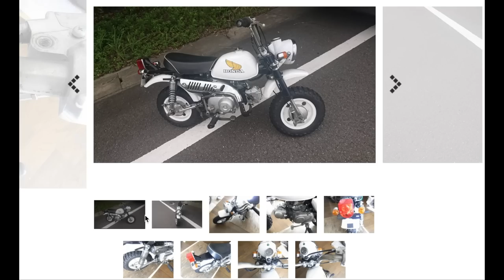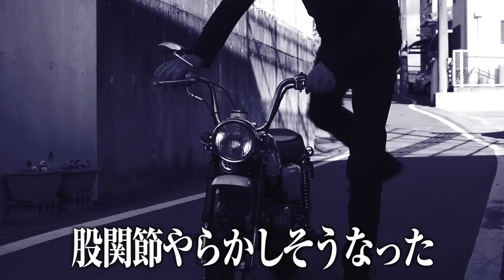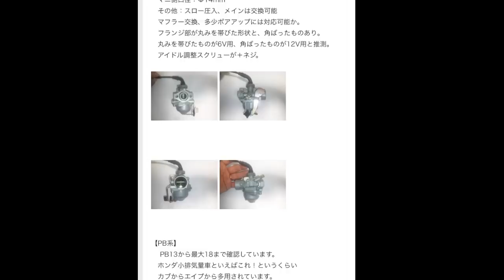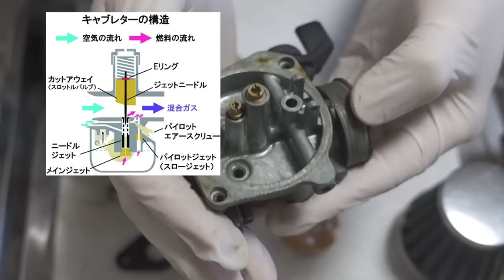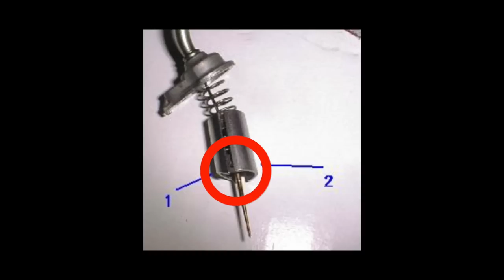【悲報】ヤフオクで落札した16万円のモンキーZ50Jを放置し過ぎて不動になる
ヤフーオークションで16万で落札した50年前のモンキーが不動になった。この動画は不動になったホンダモンキーZ50Jを素人作業で復活するものです。手順や方法の間違いが多数存在します。不快な思いを感じた場合、ブラウザーバックをお願いします。
CPB-1V ミラーシールド 【SHOEI Glamster 対応】
ワコーズ VAC バリアスコート
B+COMヘルメットスピーカーセット5 SMALL
【クラシックタイヤ】
ADLERT CLASSIC 3.00x21インチ タイヤ
ADLERT CLASSIC 5.00×16インチ タイヤ
DUNLOPタイヤチューブ MT/MU90-16C バルブ形状:TR4 リム径:16インチ オフセット ハーレー用 135185
DUNLOPタイヤチューブ MH90-21*80/90-21 バルブ形状:TR4 リム径:21インチ 137187 二輪用
DUNLOPリムバンド 22-21 バンド幅:22mm ゴム厚:1.0mm リム径:21インチ バルブ穴センター 151499
DUNLOPリムバンド 32-16B バンド幅:32mm ゴム厚:1.0mm リム径:16インチ バルブ穴オフセット ハーレー用 151545
【ハンドル交換に使用したパーツ】
SWAGE LINE(スウェッジライン) ストレートフィッティング アルミ(レッド/ブラック) ブラックスモークホース 1100mm RAKB-1010M-1100
デイトナ バイク用 ワイヤーオイル 220ml 96400
ホルツ ペイント塗料 脱脂剤 シリコーンリムーバー 420ml holts MH11101
アサヒペン 高耐久ラッカースプレー 300ML 黒
染めQ プライマー スプレー ミッチャクロン マルチ 420ml
アクティブ(ACTIVE) クラッシュワッシャー 銅 [内径10mm] 10枚入リ 20998010
アクティブ(ACTIVE) エア抜キポンプ (チューブ付) 14600001
Beatus　タル型 ハンドルグリップ オートバイ バイク 1インチ/25mm
インナースロットル ブラック ダブルケーブル
45in アイドルケーブル 45° ブラック 96y- XL用
45in スロットルケーブル 45° ブラック 96y- BT・XL用
3in ショートステムラウンドミラー クランプ無し ブラック
ドラッグスペシャリティーズブレーキフルードDOT5 355ml P-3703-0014 [HTRC3]
SWAGE LINE(スウェッジライン) バンジョーアダプター BA711
SWAGE LINE(スウェッジライン) バンジョーボルト(シングル) シングル GRP722
SWAGE LINE(スウェッジライン) キャリパーアダプター(クラッシュワッシャー付属) GRP713
ハーレースポーツスターXL 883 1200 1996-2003 ブレーキクラッチレバー
デイトナ バイク用 電源取り出しハーネス ハーレー XL883/1200系(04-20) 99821
デイトナ バイク用 USB電源 合計5V/4.8A USB-A 2ポート 98438
YHMTIVTU 39mm CNC サイドメーターマウント ハーレー スポーツスター用
2022改良版 Lamicall 片手操作 スマホ ホルダー 簡単取付 バイク用 スマホ固定
SK11 デジタルトルクレンチ 差込角 9.5mm 1.5~30N・m SDT3-030
【使用機材】
タイヤ空気圧監視システムFOBO Bike 2 TPMS
コミネ(KOMINE) 12V電熱インナージャケットEK-111
コミネ(KOMINE) 電熱インナーグローブ12V EK-204
コミネ(KOMINE) 12V電熱インナータイツEK-113
黄色でオシャレな夏用バイクグローブ
デグナー(DEGNER) ガントレットグローブWG-36
爆音サイレンが鳴るカギ
激安で使えるバイクカバー
SYGN HOUSE(サインハウス) B+COM ONE
BELL Qualifier
GoPro HERO6
GoPro HERO7
奮発して買ったソニー Vlog用カメラ ZV-1
音声録音の神器！ロードワイヤレスマイク
Ulanzi V2 Gopro保護ケース Gopro Hero 5/6/7用
イージーライダース【オリジナルシート用】
SFソロシート用ベースプレート 2365
Motorcycle Kickstand Extension for harley street glide
【SNS】
【あい＆ひさし編集機材】
MacBookPro2015 ひさし
MacBookPro2018 あい
【BGMと効果音とナレーション】
DOVA-SYNDROME
【アイアイ】
Harley-Davidson 2003 Sportster XL1200C 100th Anniversary
【ケビン】
Harley-Davidson 2001 Sportster XL1200C